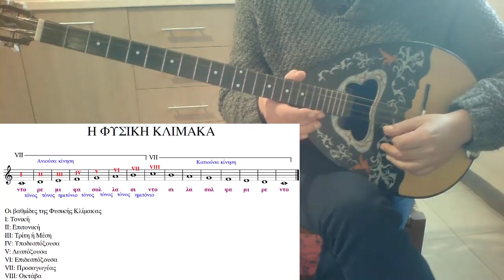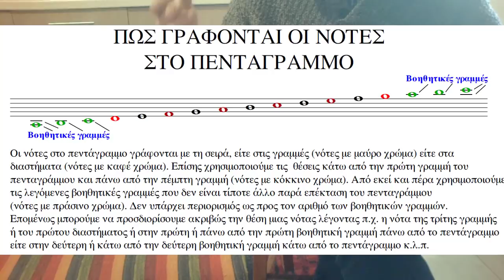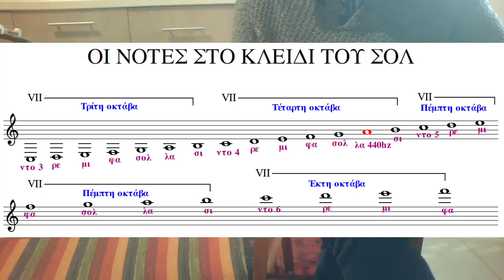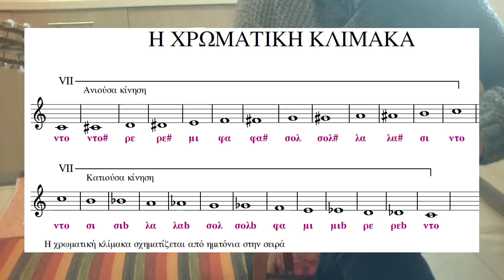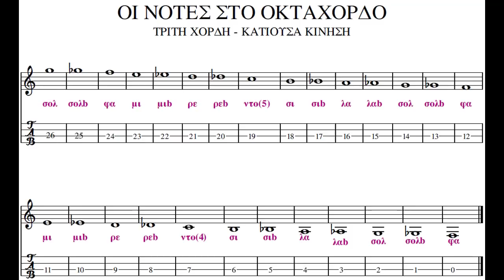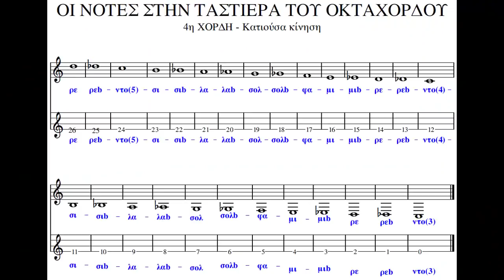Μάθημα πρώτο στο οκτάχορδο μπουζούκι - Μαθήματα στο οκτάχορδο μπουζούκι για αρχάριους by zerlentes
Το πρώτο μάθημα στο οκτάχορδο μπουζούκι.
Φυσική και χρωματική κλίμακα.
Πώς γράφουμε τις νότες στο πεντάγραμμο
Πώς βρίσκουμε τις νότες στην ταστιέρα του μπουζουκιού

Για οποιαδήποτε απόρία πάνω στο μάθημα αναφερθείτε στα σχόλια